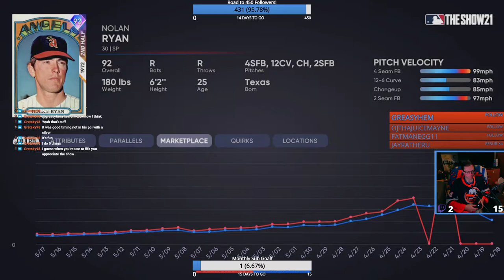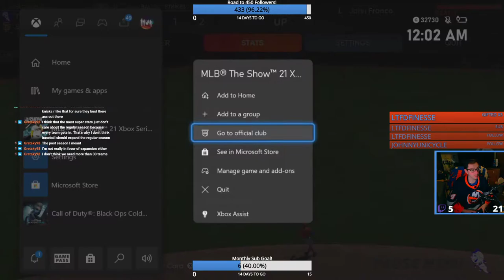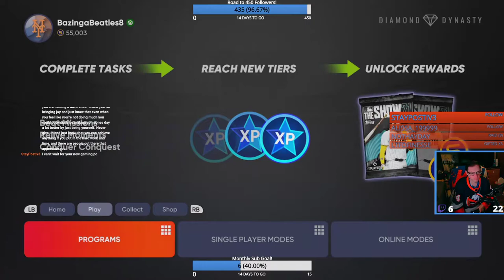JARRED KELENIC GRIND! | MLB THE SHOW 21 (FULL STREAM) (5/16/2021)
Here is the stream from May 16th, 2021, from over on my twitch, where I played some more Diamond Dynasty on MLB The Show 21! I hope you all enjoy!